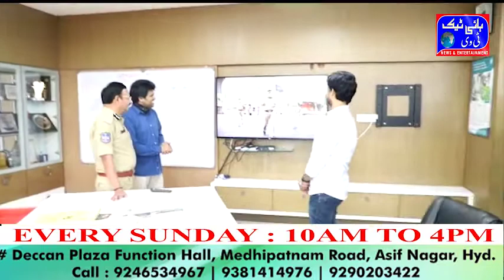Song On Awareness For COVID 19 Released At Cyberabad CP Office